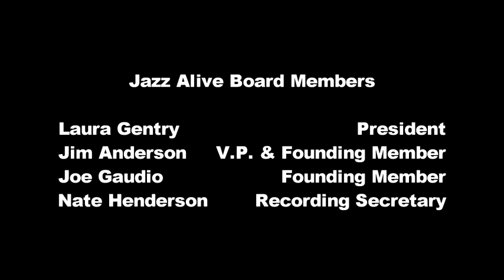Rufus Reid NKU Jazz Ensemble&Bass Duo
It was indeed an honor and pleasure to have the esteemed bassist,composer,clinician to perform a masterclass and concert at Northern Kentucky Univ.in April of 2018.Rufus is on Jazz Alive's advisory board and a good friend and giving person.I know all will enjoy and learn from just this little bit of the concert he presented with the faculty and student ensemble,and was My honor and pleasure to do a bass duo with him. learned a lot!! Much thanks to Rufus for gracing our ears and his wonderful compositions!!!
Jim A.